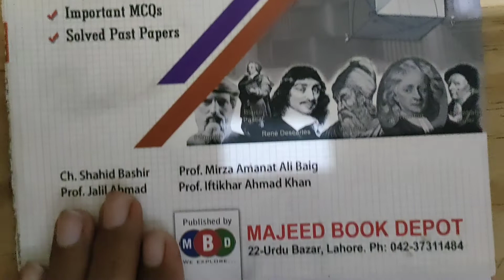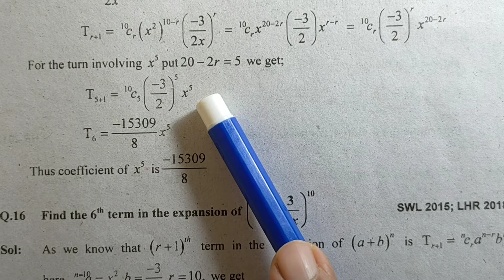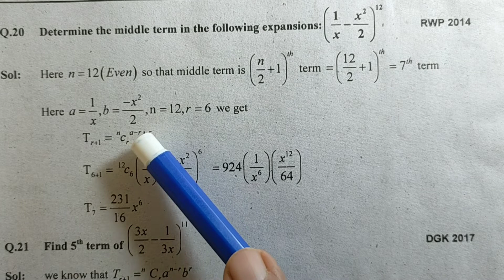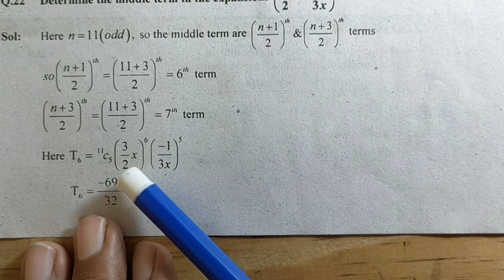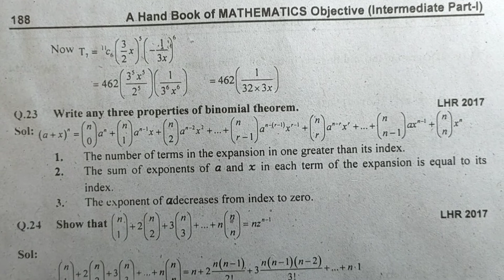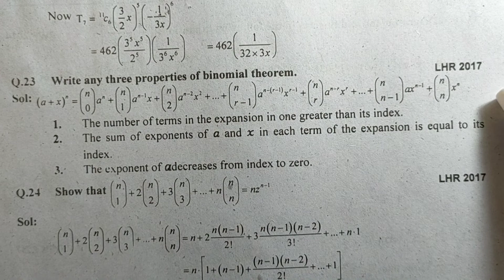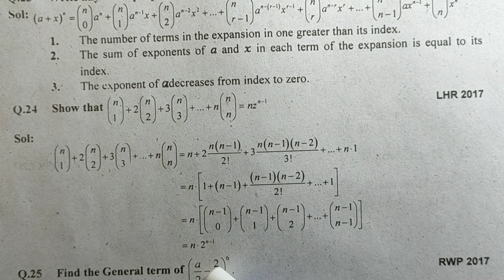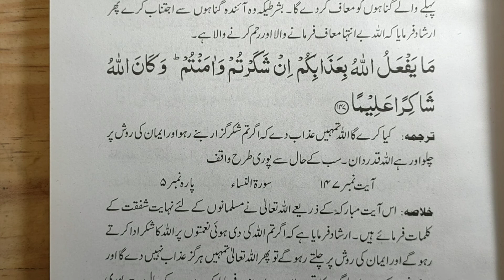5) Maths ll F.Sc Part 1 ll Ch # 8 ll Mathematical Induction and Binomial Theorem l Short Questions l